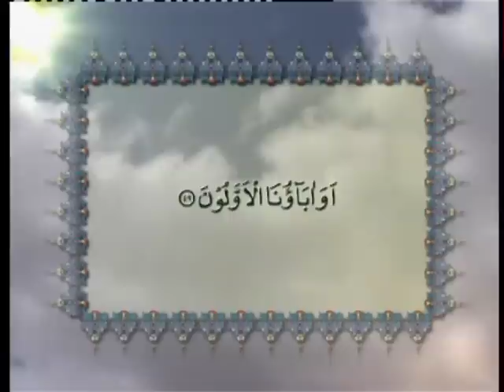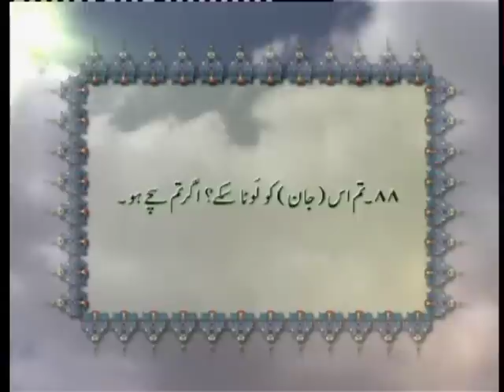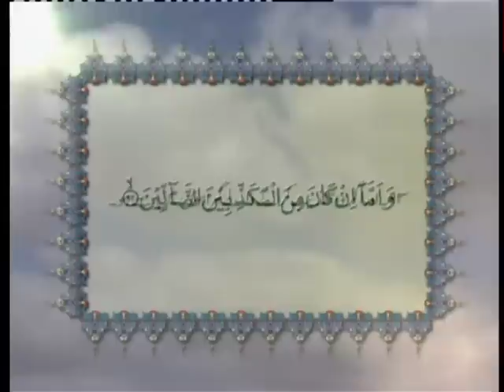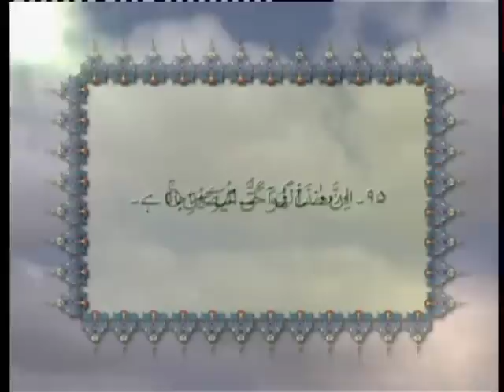Surah Al-Waqi'ah (Chapter 56) with Urdu translation, Tilawat Holy Quran, Islam Ahmadiyya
Tilawat Holy Quran by Qari Muhammad Ashiq with Urdu translation of Hadhrat Mirza Tahir Ahmad Khalifatul Masih IV(rh) read by Maulana Naseer Ahmad Qamar. Presentation and copyright of Muslim Television Ahmadiyya Pakistan.